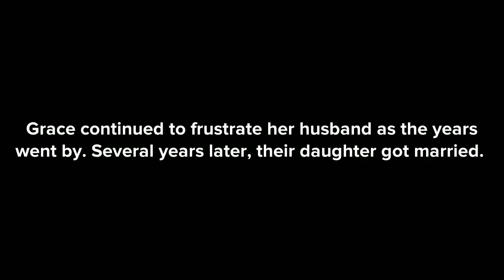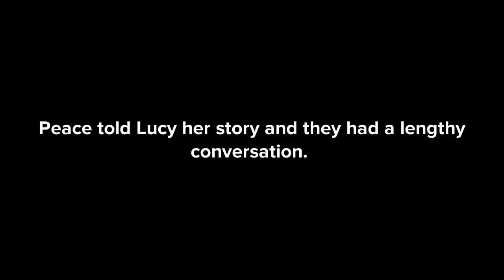THIS IS WHY YOU SHOULD BE MINDFUL OF WHO YOU MARRY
This video illustrates why you should be mindful of who marry.